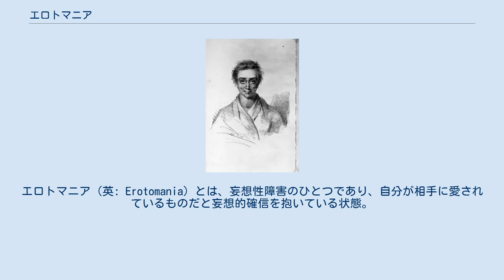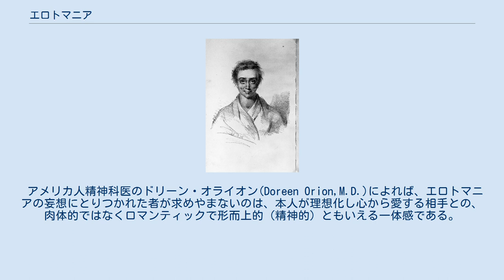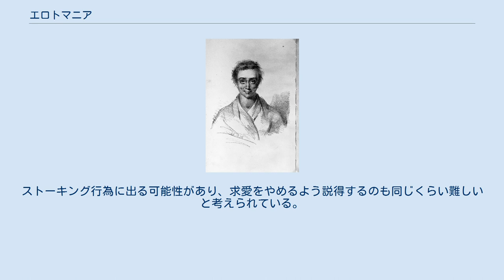エロトマニア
エロトマニア（英: Erotomania）とは、妄想性障害のひとつであり、自分が相手に愛されているものだと妄想的確信を抱いている状態。
この症状を分析したフランス人精神科医の名前から別名「クレランボー症候群（Clérambault's syndrome）」とも言う。
日本語では「恋愛妄想」「被愛妄想」や「恋愛妄想などの妄想症」と訳される。
 エロトマニアの障害に苦しむ女性 その対象は、多くは自分よりも社会的地位の上の人である。
自分のアイデンティティーに充実感を見出せないため、自分以外の人を通して満ち足りた気分を味わおうとし、大抵の場合は本人よりも社会的地位や階級の高いと考えられている人物と結びつきたいと切望する。
その妄想は決して揺るがない。
 女性色情症（Nymphomania）とは正反対の概念であるにも関わらず、日本語でのエロトマニアという語は色情症や異常性欲の一種だと混同されやすい。
しかし、これはストーカーの原因となる妄想症状の一種で、れっきとした精神病である。
この「相手に愛されている」といった確信は元より根拠がない場合がほとんどであり、完全な虚構や妄想である。
しかしその確信が揺らぐことはない。
 症名はフランスのエスキロール博士によって命名。
クレランボー博士（Gaëtan Gatian de Clérambault、1872–1934年)により研究され、1921年に出版された「Les Psychoses Passionelles」に記載されている。クレランボー博士によれば、自分が相手に好意を抱いているという自覚すらないものがある（この場合、相手こそが自分に対して好意を抱いているという妄想）。
ストーカー行為に及んでも罪悪感や自覚意識がほとんどないのが特徴という。
 さらにこの症状は、相手が自分に対して拒否・嫌悪・逃避するような行動を取ると、「第三者による妨害」や「愛ゆえの逃避」「嫌がらせ（好き避け）」や「毛嫌いする行動を取ることで自分を試している」などといった過大解釈をするようになり、ますます相手に対する行動が悪化する傾向である。
男性がこの症状になった場合、フラストレーションから暴力的な行為に走りやすい。
 アメリカ人精神科医のドリーン・オライオン(Doreen Orion,M.D.)によれば、エロトマニアの妄想にとりつかれた者が求めやまないのは、本人が理想化し心から愛する相手との、肉体的ではなくロマンティックで形而上的（精神的）ともいえる一体感である。
この種の妄想はきわめて執拗で何年も続く事が多く、別の対象を見つけない限り終わらないという。
多数の研究の見解からもエロトマニアの場合、対象からの強制的な隔離、禁止命令の取得や収監などの法的な介入により隔離が必要である 。
ストーカーの中にはエロトマニア妄想を伴う精神分裂症など、多くは他の精神病をかかえている 。
エロトマニアは、十代の若者と同様に、対象の反応を誤解する。
相手の何でもない行動や素振を、気のある素振を見せたと思い込んで舞い上がり、この期待に満ちた思いを潤色してグロテスクにゆがめるため、勝手な思い違いをいつまでも繰り返し、どんなにはっきり拒絶されても、愛を告白されたものと誤解してしまう。
 司法精神科医のDr.リード・メロイは、愛の対象を長い間必死になって追い求め続けさえすれば、対象もいつか必ず自分の愛にこたえてくれるという過剰に理想化された考えを持つ人物を「ボーダーライン・エロトマニア型妄想性障害」と命名した。
ボーダーライン・エロトマニアは、過剰な理想化は真の妄想より現実に基づいているため、妄想に取り付かれたエロトマニアと違って、大抵の場合、どんなささいなことであれ、対象と接触してから異常な執着を持つ様になるという。
ストーキング行為に出る可能性があり、求愛をやめるよう説得するのも同じくらい難しいと考えられている。